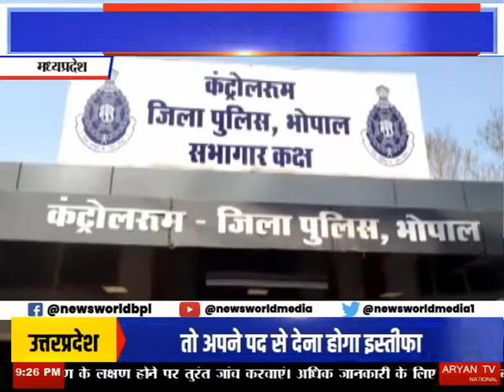News world -MP- Bhopal- साइबर क्राईम पुलिस की कार्रवाई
भोपाल की सुखी सेवनिया और साइबर क्राईम पुलिस ने संयुक्त कार्रवाई करते हुए चार आरोपियों को गिरफ्तार किया है... जो लोगों को ठगने का काम करते थे... बता दें यह लकी ड्रॉ और अन्य तरह के प्रलोभन देकर लोगों के साथ ठगी करते थे ..ऐसे ही इन्होंने कुछ दिन पूर्व सूखी सेवनिया में एक युवक से ठगी की... जिसमें 38 हजार ठग लिए थे... पीड़ित ने पूरा मामला थाने में दर्ज कराया था